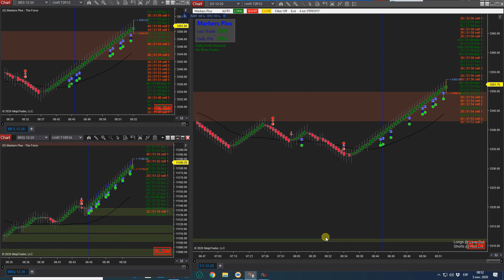Auto Daytrading ES +700 Ninjatrader Correlation ordeflow (No Audio)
Automation not included for demostration purposes only
This daytrading system consists of 4 indicators
1*Bidaskmultimarket correlation we look for volume expansion and correlation of markets that trade together and move together,
EX: ES/YM/NQ/TF .
2*Time and sales that agregates up to 4 instruments orderflow into one print detecting orders by second it will print a line on the wick if the x amount of rows on the chart ES/YM/NQ Are 80% Red or Green alerting a momentum or bias of market.
3*Support and resistance multitimeframe.
4*AutoTrend line conecting angles and swings to determine possible bounces on perpendicular moves.